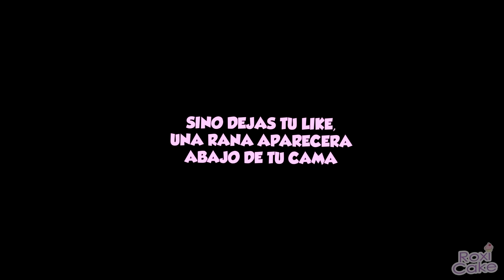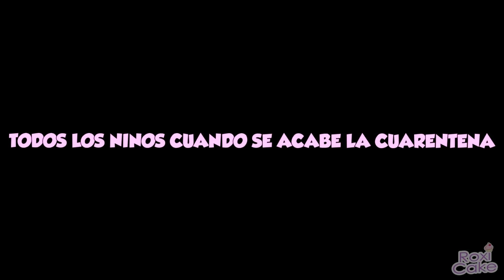BROOKHAVEN MOMENTOS DIVERTIDOS VESTIDOS DE RANA (PARTE 2) (ROBLOX)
Hola Chicos, sé lo mucho que les gusta los videos de momentos divertidos en BROOKHAVEN. Espero les guste esta segunda parte de MOMENTOS DIVERTIDOS vestidos de rana